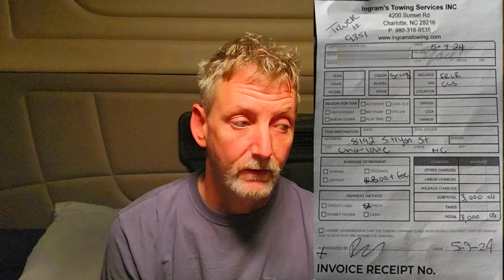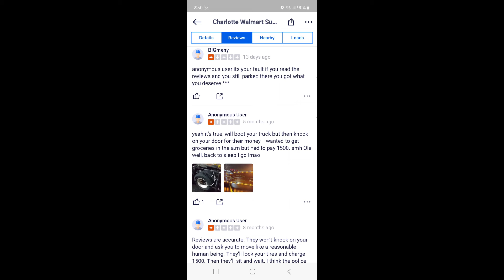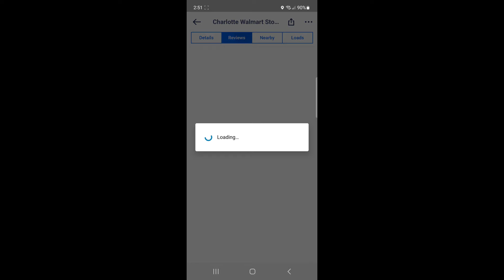Truck Booted $3,000 To Remove Boot At Walmart...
Trucks are getting booted at some Walmarts and it cost thousands to get them removed.